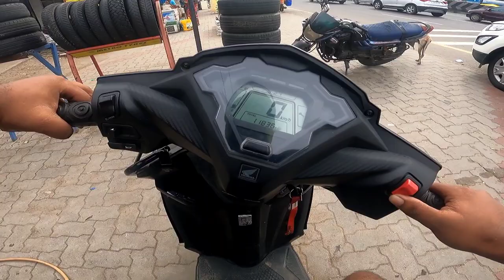Best Tyres For Dio🤩 ||Why No Videos?🥺||Tamil || Fun Vlog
Hello guys

dio bs6,
dio bs6 tyre,
dio bs6 tyre size,
best Tyre for Dio,
best budget tyre for Dio,
best offroading tyre for Dio,
dio bs6 tyre,
dio offroading tyre,
best budget tyre,
tyre for Dio,
dio bs6 tyre,
gearless kiddo,
pickup and drop a girl,
srm vlog,
srm University,
srm University girls,
srm University prank,
srm University Chennai,
srm ktr,
srm rmp,
srm prank video,
srm MotoVlog,
srm full vlog,
srm girls,
srm fun vlog,
fun MotoVlog in Tamil,
Mrf tyres for Dio,
dio mrf tyres,
best Tyres in budget,
best budget tyres in Tamil,
motovlogging in Tamil,
ttf,
pyros in srm,
meet pyros girl,
ajees vlog,
jk tyres,
jk tyre for Dio,
jk tyres broad,
broad tyres for Dio,
big tyres for Dio,
dio Vlogger,
motovlogging in mobile,
dio modified,
modified dio,
light modified in dio,
tyre modification in dio,
dio modified,
dio bs6 modified,
modification in dio,
dio lovers,
dio lovers WhatsApp status,
dio lovers,